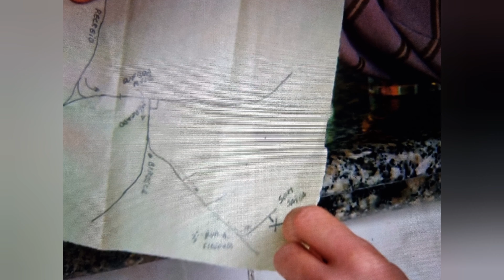VIVIANE ENCONTRA SEU PAI | ESCRITO NAS ESTRELAS | CAPÍTULO DE HOJE 09/09.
Gilmar continua seguindo o ônibus de Vitória. Ricardo diz a Alex que o emprego é dele. Daniel e Seth aparecem no ônibus onde Viviane está.

Veja tudo isso e muito mais no resumo de hoje.